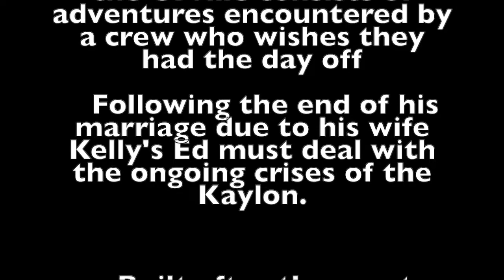The Orville:New Horizons (fan made trailer)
From Emmy Award-winning executive producer and creator Seth MacFarlane (FAMILY GUY, “Ted,” “Cosmos: A SpaceTime Odyssey”), THE ORVILLE is a live-action, one-hour space adventure series set 400 years in the future that follows The Orville, a mid-level exploratory spaceship. Its crew, both human and alien, face the wonders and dangers of outer space, while also dealing with the familiar, often humorous problems of everyday life. The ensemble series stars MacFarlane as the ship’s Commanding Officer, Ed Mercer, and Adrianne Palicki (“Marvel’s Agents of S.H.I.E.L.D.,” “Friday Night Lights”) as his ex-wife, Kelly Grayson, who’s assigned as his First Officer. Additional cast members include Penny Johnson Jerald as Dr. Claire Finn (“24,” “The Larry Sanders Show”), Scott Grimes as Gordon Malloy (“ER,” “Justified”), Peter Macon as Bortus (“Shameless,” “Bosch”), Halston Sage as Alara Kitan (“Neighbors,” “Goosebumps”), J. Lee as John LaMarr (FAMILY GUY, “The Cleveland Show”), Mark Jackson as Isaac (“That Royal Today”) and Chad L. Coleman as Klyden (“The Walking Dead,” “The Wire”). The Orville has been renewed for a third season.